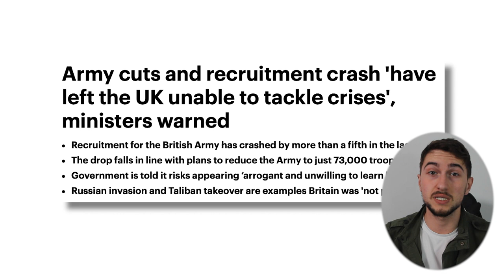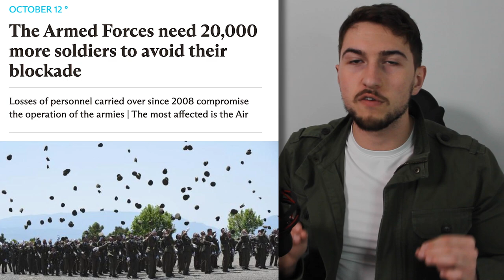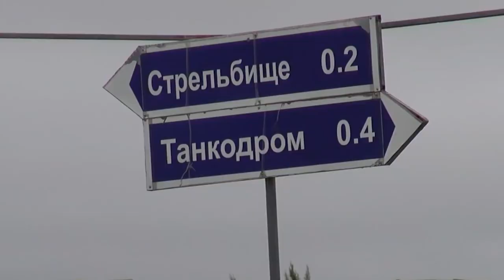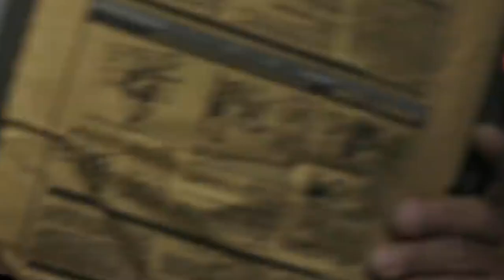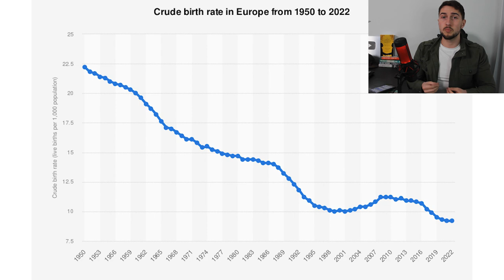This Could Revolutionize Military Recruitment Forever!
Play Enlisted for FREE on PC, Xbox Series X|S and PS®5 Follow the link to download the game and get your exclusive bonus now. See you in battle!

All NATO countries face similar military recruitment problems as the US Army. How could the military solve this issue? Especially considering the fact that Western countries face a demographic disaster.